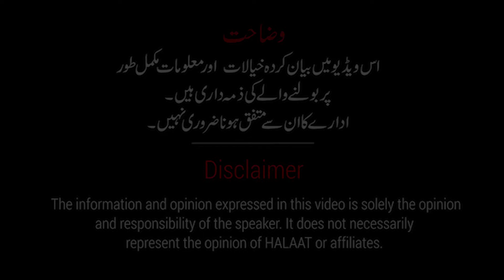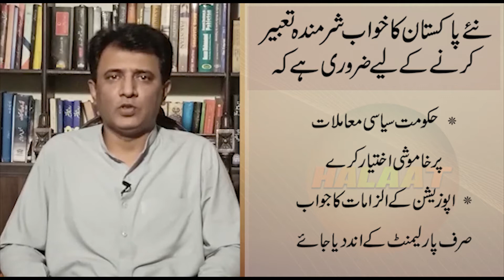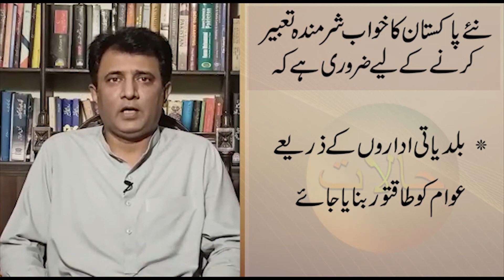تبدیلی کے لیے صرف پانچ نکات | Opinion | PTI 5 points agenda for real change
عوام کی تحریک انصاف اور عمران خان سے وابسطہ امیدیں کیوں پوری نہیں ہوئیں؟ تحریک انصاف کی حکومت عوام میں پھیلنے والی مایوسی کو کیسے ختم کر سکتی ہے؟ جانئے حقیقی تبدیلی کے لیے اہم 5 نکات کی تفصیل سینئر صحافی حبیب اکرم سے